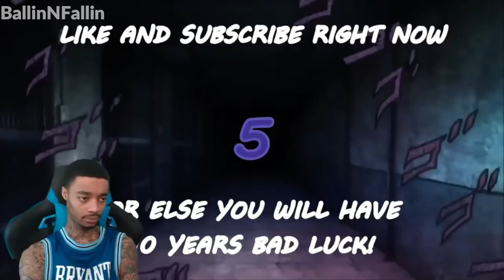FlightReacts Funniest NBA Poster Dunks Reactions Of All Time